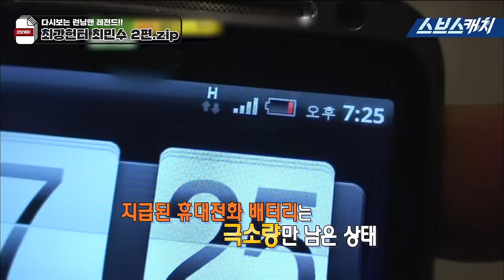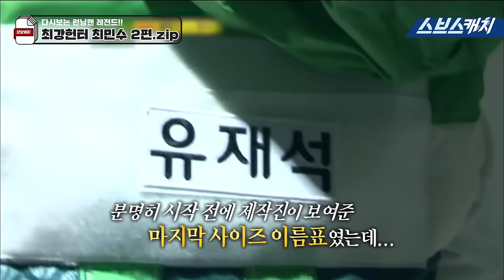다시보는 런닝맨 레전드!! 최강헌터 최민수 메뚜기사냥 모음 2편!! 《런닝맨 / 모았캐치 / 스브스캐치》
런닝맨에서 화제가 되었던
최강헌터 최민수 레전드 메뚜기 사냥!
다시보는 런닝맨 레전드 2편입니다